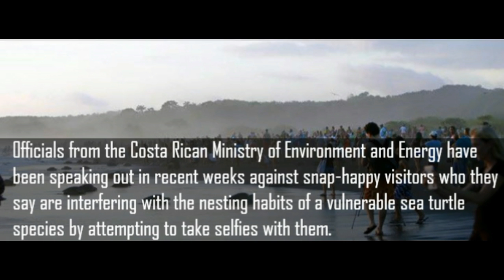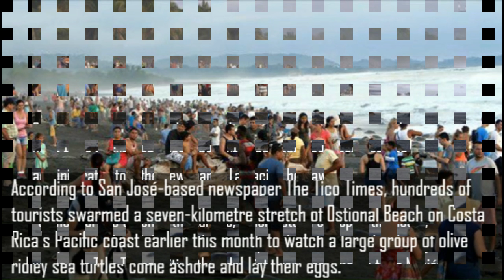Selfie-crazed tourists prevent sea turtles from nesting in Costa Rica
If you're thinking of taking a few days to do some ecotourism in Costa Rica during your next vacation down south, the country's government has a message for you: Please be respectful.

Officials from the Costa Rican Ministry of Environment and Energy have been speaking out in recent weeks against snap-happy visitors who they say are interfering with the nesting habits of a vulnerable sea turtle species by attempting to take selfies with them.

According to San José-based newspaper The Tico Times, hundreds of tourists swarmed a seven-kilometre stretch of Ostional Beach on Costa Rica's Pacific coast earlier this month to watch a large group of olive ridley sea turtles come ashore and lay their eggs.

Ostional, which lies within the nationally-protected Tempisque Conservation Area, is considered one of the most important sites in the world for the nesting of this threatened species. While the turtles arrive each year by the thousands, their nesting season is relatively short, beginning in August and ending in October.

Since the population of olive ridleys continues to decline (there are 50 per cent fewer of these turtles than there were in the 1960s,) conservation officials take any sort of interference with their ability to reproduce seriously.

Mobs of tourists who stomp around, try to take selfies with, and even pick up nesting olive ridley sea turtles are one such type of interference.

The Environment Ministry's workers union reported in a Sept. 8 post on its Facebook page that "hundreds of tourists stood in the way of the turtles" during one of their most recent mass nesting sessions, prompting many turtles to leave the beach without laying any eggs.

Seven photos were included with the post to show what the turtles faced upon their arrival that weekend, but none captured what a refuge administrator told the newspaper La Nación he saw.

"Some tourists touched the turtles, others stood on top of the nests, and parents placed their children on top of the turtles to take photographs," wrote The Tico Times, citing the administrator's comments to La Nación.

Sea turtle biologist Vanessa Bézy recounted a similarly hectic scene in an interview with The New York Times on Friday.

"I almost had a panic attack because it was so crowded," said Bézy, who has been studying olive ridley nesting at Ostional Beach for five years and was in a boat at the time. "It was basically a free-for-all."

As news of this particular incident spreads, supporters of sea turtle conservation have been speaking out against this type of behaviour.

As the workers union assured the public in its Facebook post, officials from Costa Rica's Ministry of Environment are investigating the situation in an attempt to prevent tourism from hampering or limiting "the natural spawning process of turtles" at Ostional Beach in the future.

"We are reassessing the way we work and the way we tackle the issue," said Mauricio Méndez, deputy director of the Tempisque Conservation Area, to the New York Times on Friday.

He hopes to double the number of police officers working the area and restrict access to the beach.

If that doesn't keep tourists at bay, the Coast Guard may be called in to help with security.